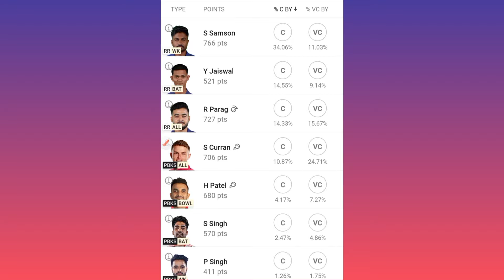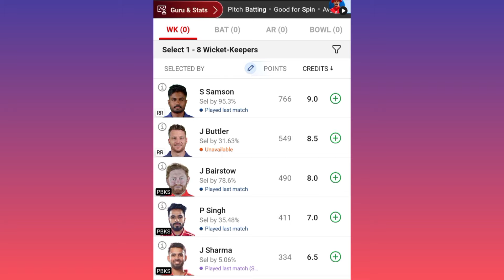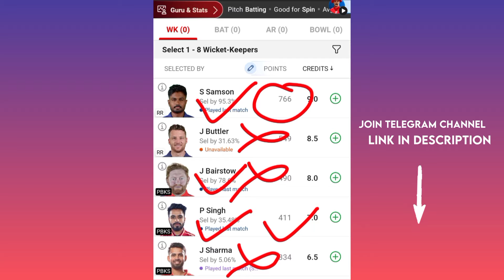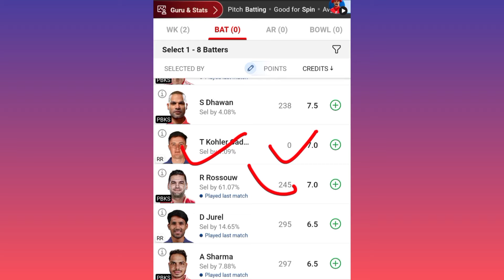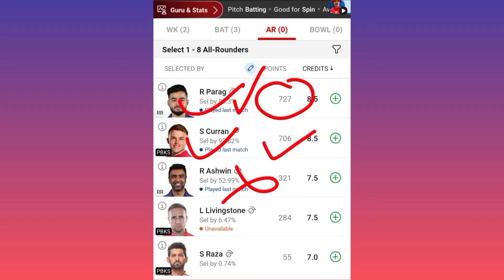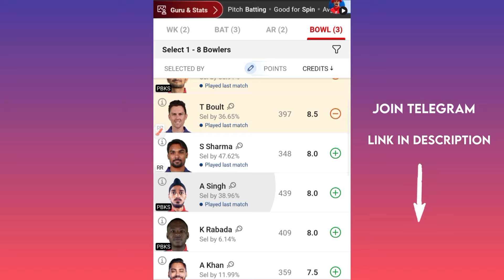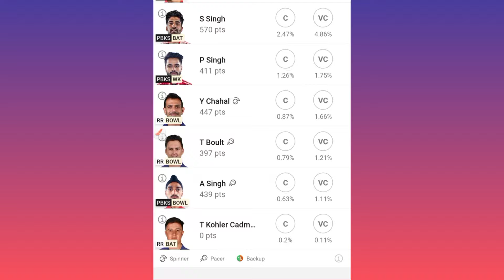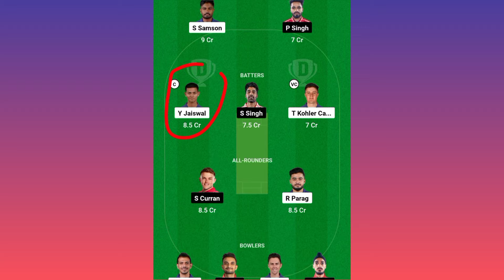PBKS vs RR Pitch Report || Barsapara Cricket Stadium Guwahati Pitch Report